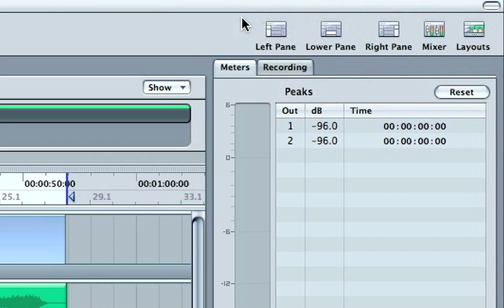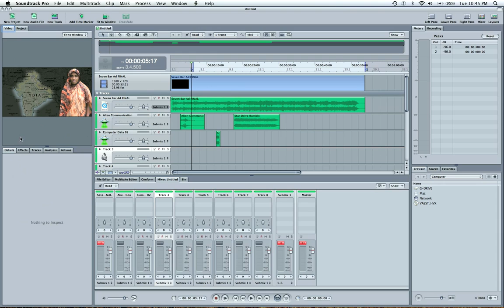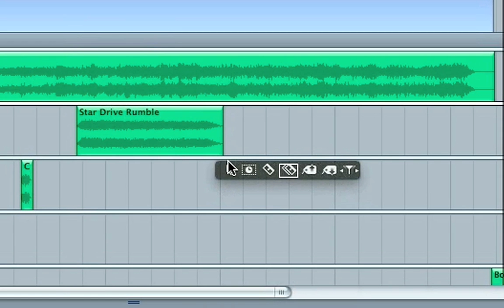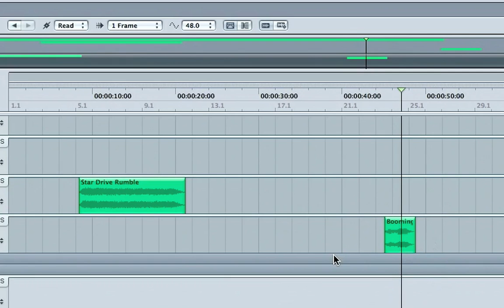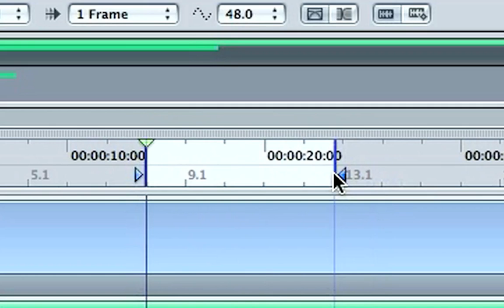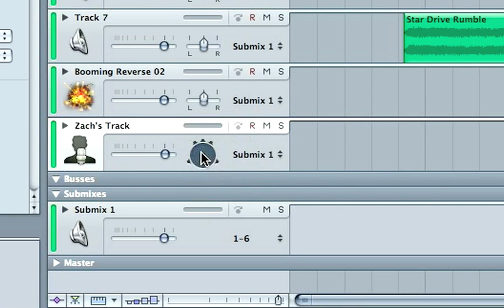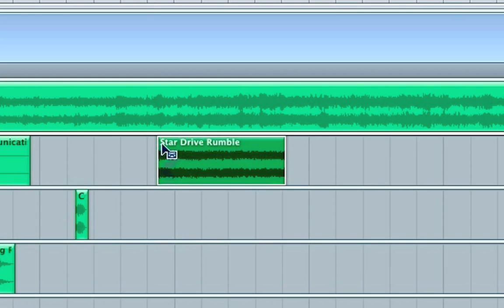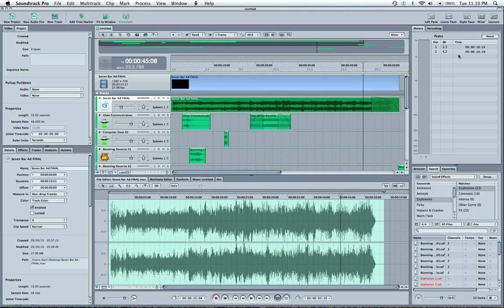Soundtrack Pro Overview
A Soundtrack Pro video tutorial introduction for Soundtrack Pro by Zach King.